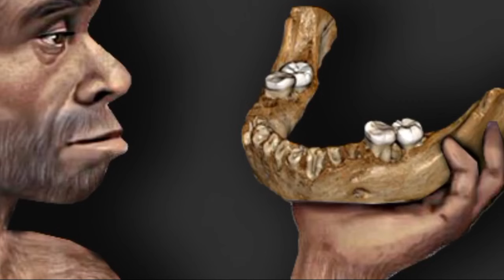FOSIL GIGI HABIB ALI PENUH BERKAH CUCU NABI!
Habib cucu nabi!?